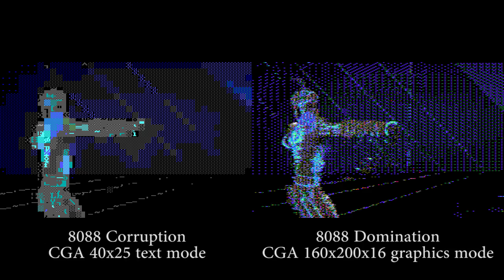8088 Corruption vs. 8088 Domination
A quick comparison of how the two FMV-on-8088 techs compare. (For more information on what this is, search for "8088 Corruption" or "8088 Domination".)

The 2004 Corruption tech never drops a frame due to the way it was designed, but there is obvious loss of fine detail.  The 2014 Domination tech drops portions of frames when available CPU/memory bandwidth is exhausted, but because it uses graphics mode, there is much more fine detail (you can read expressions on faces, for example).

Being the author of both systems, I prefer the 2014 Domination tech, but I admit there is a certain charm in using text mode for "graphics".  I will be releasing my encoders for both systems in a few weeks.